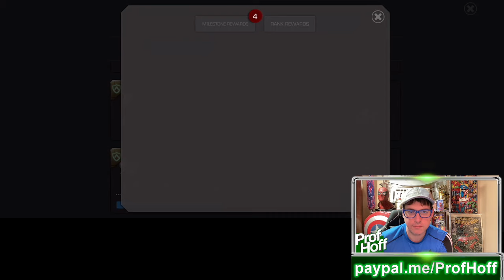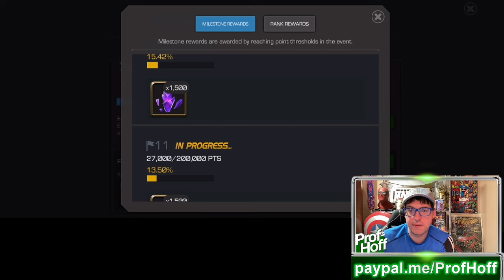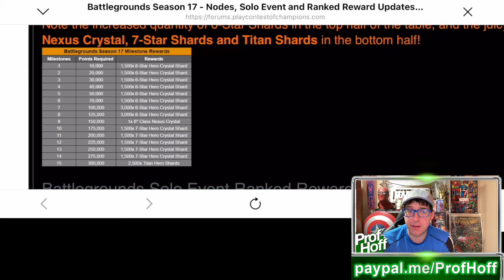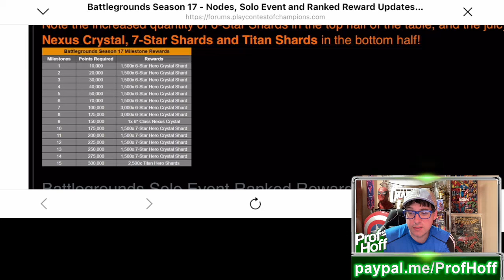This Rewards Buff Is A Good Start...For Now